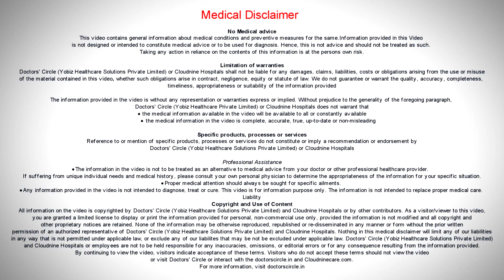Can obese mother have any risk in pregnancy? - Dr. Anuradha Sadashivamurthy of Cloudnine Hospitals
Being obese can predispose  a woman to develop condition like diabetes, hypertension, during pregnancy which can have a lot of complications as after as the mother and the child are concerned. Also because of obesity they can be possibilities that child goes in for a macrosomia, where there is a large sized baby or maybe like there may be with retardation as well. The most important things that happens with obese people is some blood clotting disorders that can cause some lethal problems to the mother.